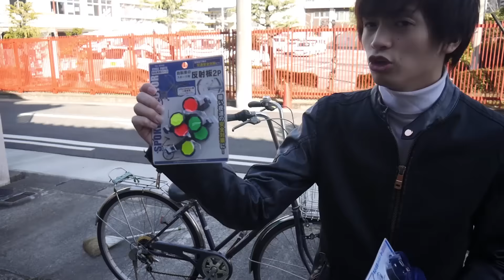改造自転車でバイクあおってみた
中高生の時自転車改造したの懐かしい。。さすがにここまでやったのは初だけどw

■愛猫のちゃちゃマロを見たい方はこちら

■TWINSのオフ感や撮影の裏側を見たい方はこちら